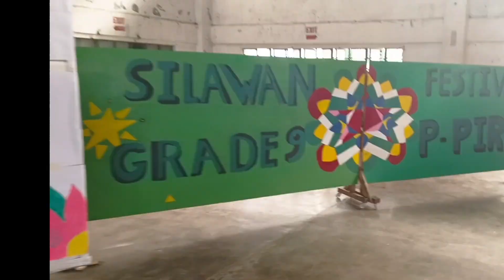Silawan Festival -Champion 9-Pira CCAHS